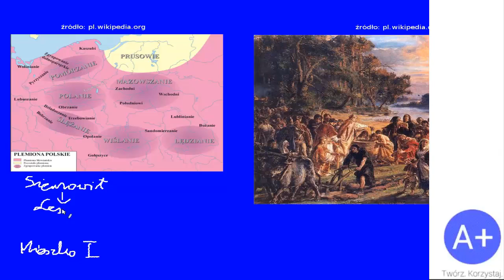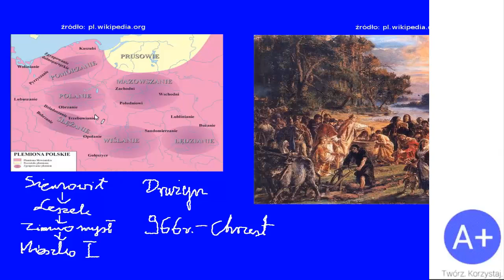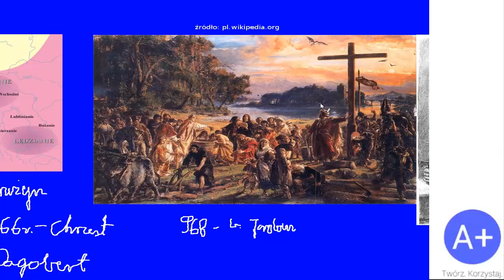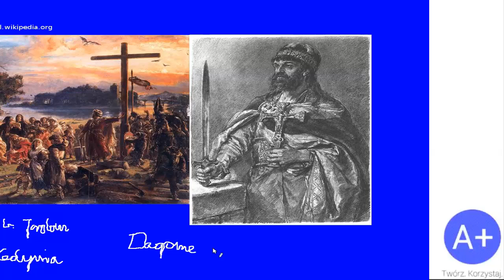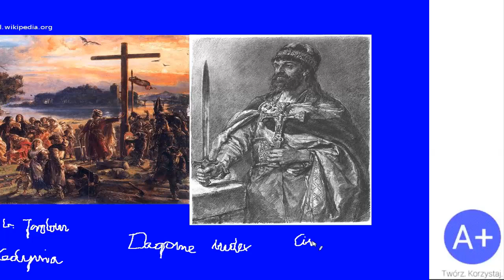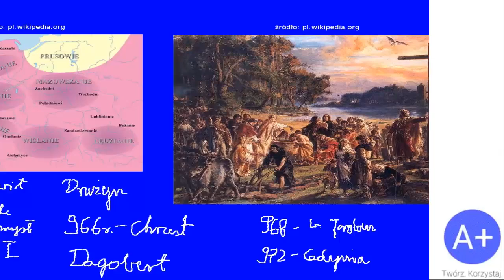17. Początki państwa polskiego